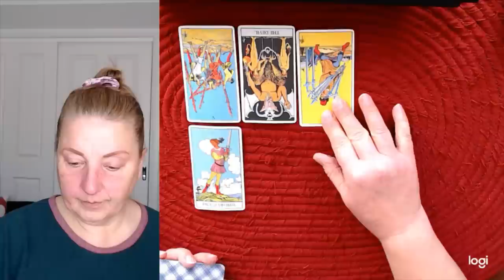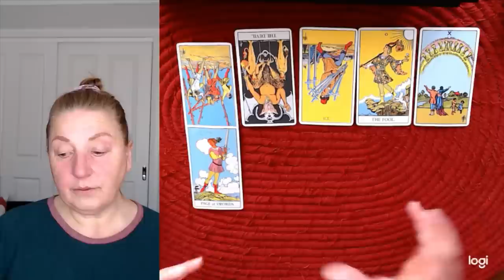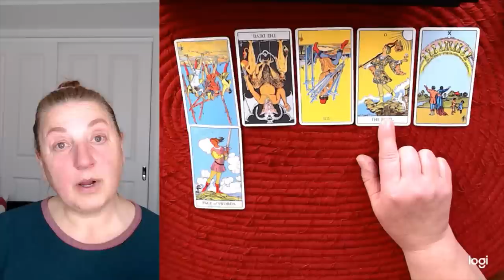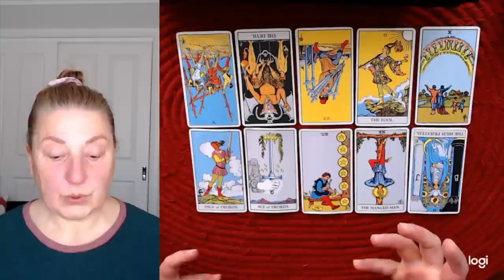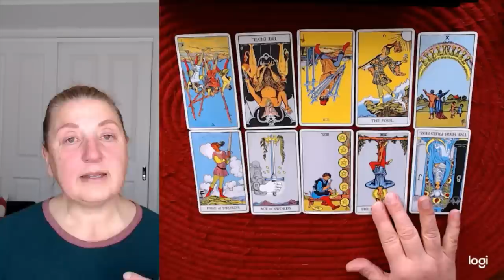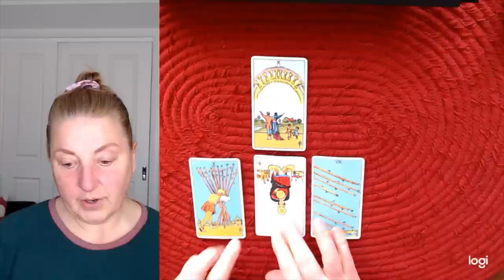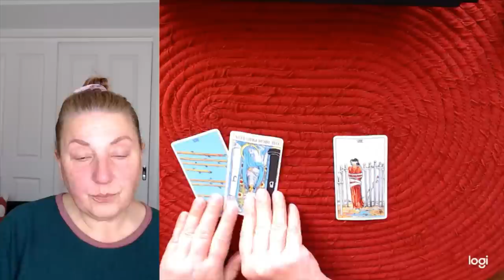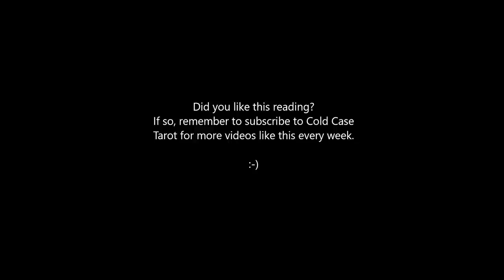Cold Case Tarot - What really happened to UFO researcher James E McDonald?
Thank you to newest Patron - Jeannie Smith - Official Patron

Sorry, no personal readings for sale here.

I also have a petition going to spotlight the public officials who sit on the NRA payroll.